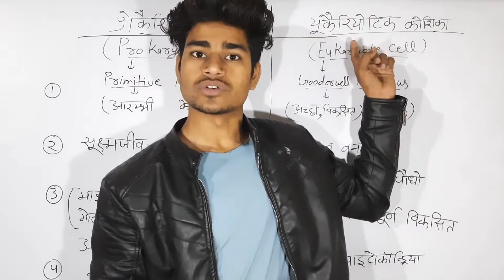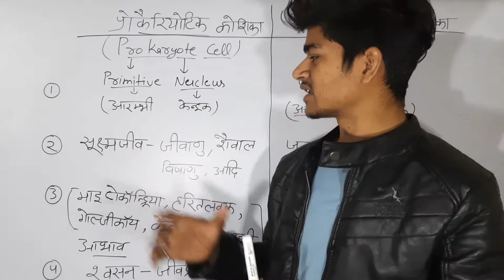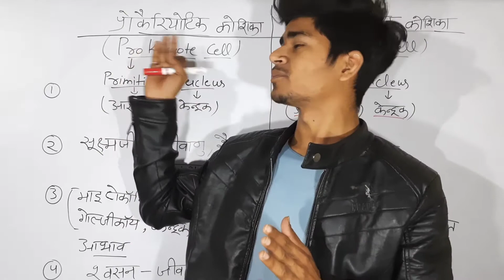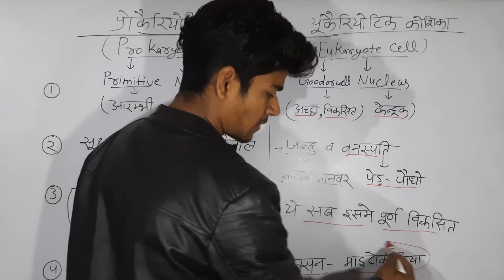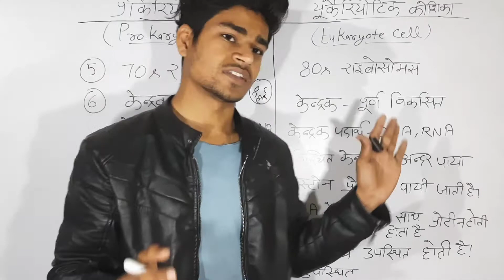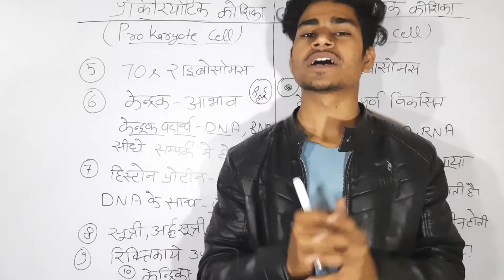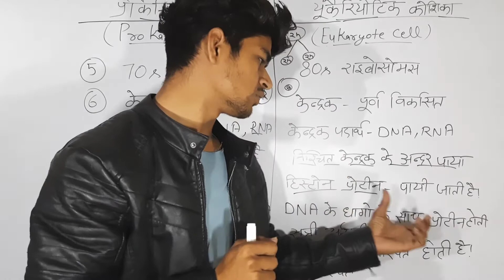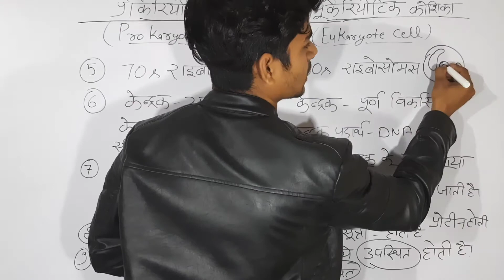Difference between Eukaryotic cell and prokaryotic cell | class11 allexam | Best Biology lecture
ye class sabhi bio students
k liye h
aange bhi sabhi bio lecturer bhi hone
h

link what is reproduction and asexual reproduction
hi
dosto me maneesh
Mera main motive aapko basic se lekar high level pr study karana h

- link Corona virus test kaishe hota h